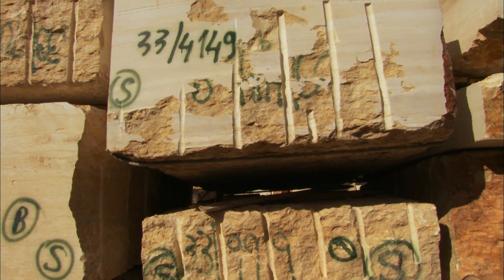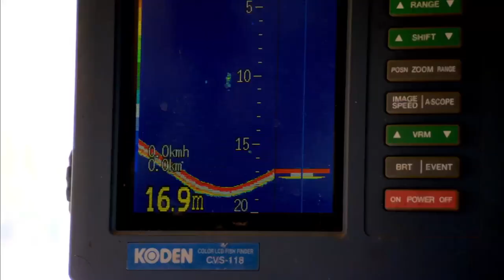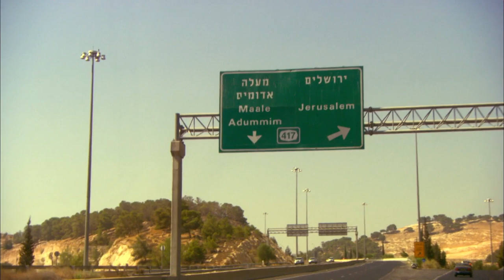What Normal Life Was Like In 1st Century AD | Living In The Time Of Jesus | Real History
Jesus is said to have overturned the tables of money changers in the Temple. But who were these people, and whose money were they changing? Host Arne Kislenko opens a window into how people made ends meet 2,000 years ago.